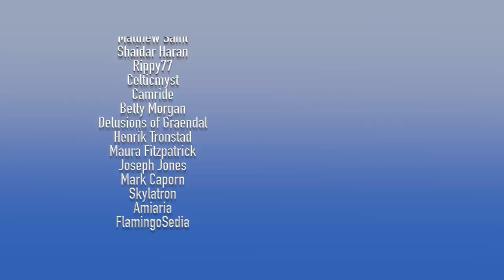Wheel of Time News! - Inn Burns Down, ComicCon, and New Filming Locations!